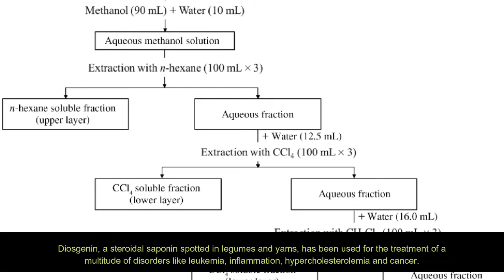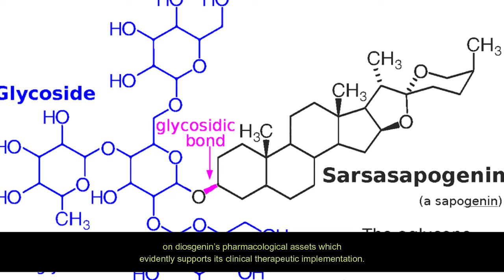Pharmacological and Therapeutic Aspects ofDiosgenin: A Prospects for Its Pharmaceutical Development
Pharmacological and Therapeutic Aspects of Diosgenin: A Prospects for Its Pharmaceutical Development

Diosgenin, phytosteroid, food saponin, traditional medicine, steroidal sapogenin.